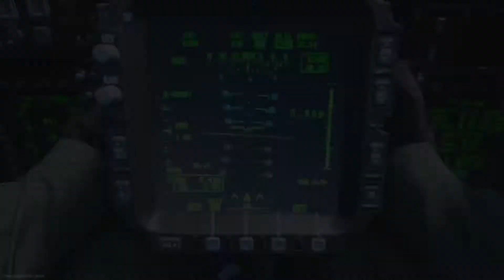Hipfired my way to a Chooper gunner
Was just trying to complete the hipfire skin lol